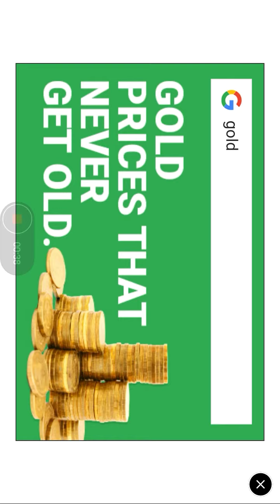SUBWAY SURFERS ICELAND GAME PLAY